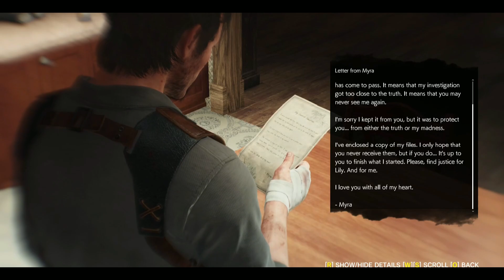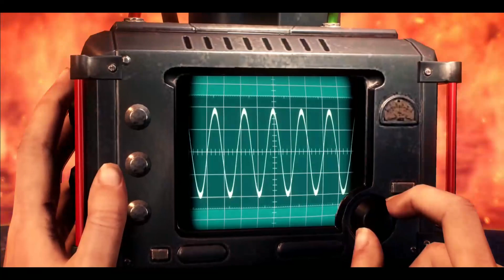Father Theodore - Evil Within 2 (Ch. 12-14)